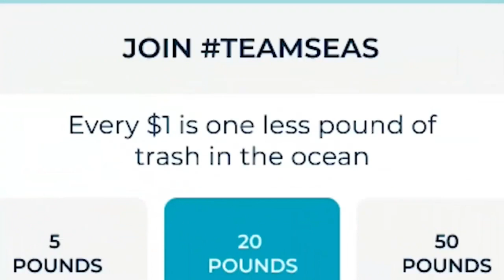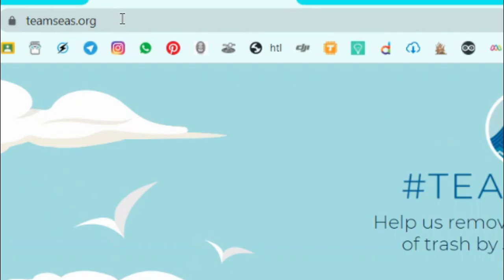cleaning up humanity's mess teamseas (ft. @MrBeast and @MarkRober )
suport this grat cause
WHAT IS TEAMSEAS?
TeamSeas is a global campaign to raise $30M to remove 30M pounds of plastic and trash from our ocean, rivers and beaches. It’s also the second wave of the largest creator-led fundraising campaign to ever hit the internet: TeamTrees. We launched TeamTrees in 2019 with a goal of raising $20M to plant 20M trees and we smashed it—raising over $23M and generating more than 1B video views. Even two years later, TeamTrees.org is still receiving donations and planting 2,600 trees every day. We’re back again to rally the internet’s passion and imagination in support of the ocean.
WHAT HAPPENS TO THE MONEY?
Every single dollar TeamSeas raises toward the $30M will go to independently verified pounds of trash that have been removed from beaches, rivers, or the ocean. When you donate, the funds go directly to the two not-for-profit organizations, Ocean Conservancy and The Ocean Cleanup. They split the funds 50/50 and the money will be released when the trash is removed and verified: $1, one pound. Each non-profit is responsible for delivering on their half of the goal.

WHAT HAPPENS TO THE TRASH?
Great question! Wherever and whenever possible, items like cans, glass, and plastic beverage bottles will be separated and recycled. In cases where contamination of the trash and/or lack of local recycling makes it impossible to reprocess, trash will go to a proper disposal site in accordance with local regulations and capacity. That’s why we need to reduce the amount of plastic we use and waste we generate, period.

WHO IS BEHIND TEAMSEAS?
Just like the original campaign that inspired it, TeamSeas is being led by Mark (Rober), Jimmy (MrBeast) and Campaign Director, Matt Fitzgerald (@fitz350). We’ve reunited many of the world’s most popular content creators to help launch the campaign, add their creativity and invite their audience to power TeamSeas toward its ambitious 30M goal. At the end of the day, we hope to create a platform that you—anyone reading this—can genuinely claim as your own. Think of it as a giant, global potluck for good. What would you like to bring to the party?

WHICH NONPROFIT ORGANIZATIONS ARE YOU PARTNERING WITH?
For TeamSeas, we’ve partnered up with Ocean Conservancy and The Ocean Cleanup. All donations to TeamSeas will be split between the two organizations, 50/50.

Ocean Conservancy is TeamSeas’s implementation partner for beaches and oceans. Ocean Conservancy champions science-based solutions to tackle the largest ocean conservation challenges we face to strengthen the health of the ocean today and for the future. They mobilize citizen advocates to facilitate change, and are committed to supporting efforts that benefit the people who depend on the ocean for food, jobs and recreation. Ocean Conservancy facilitates the International Coastal Cleanup (ICC), one of the world’s largest volunteer cleanup efforts for the ocean. Ocean Conservancy is a US-based 501(c)(3) nonprofit (EIN 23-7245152) and is rated 4 stars (94/100) by Charity Navigator.

The Ocean Cleanup is TeamSeas’s implementation partner for rivers. The Ocean Cleanup develops and scales technologies to clean up what is already polluting our oceans and to intercept plastic on its way to the ocean via rivers. Their goal is to achieve a 90% reduction of floating ocean plastic by 2040. Founded in 2013, The Ocean Cleanup has a proven commitment to the ambitious goal of ridding the world’s oceans of plastic. With their river systems, the Interceptors, they are now helping to close the tap on a global scale, capturing plastic before it enters the oceans via rivers.
WHAT ABOUT CLIMATE CHANGE?
Plastic production and climate change are inextricably linked, and both are huge problems for the ocean. Every year, 11 million metric tons of plastics enter our ocean. Nearly all of these plastics are made from fossil fuels including crude oil, natural gas liquids and coal. Ocean Conservancy has estimated that the crude oil needed to make that much plastic is over 800 times more than the amount spilled during the Exxon Valdez disaster! And the greenhouse gas emissions from the plastics sector are about 2 gigatons, equivalent to the emissions of 370 million passenger cars. You can learn more about the plastics-climate connection here. There’s much more we need to do to tackle the climate crisis, and we hope you bring this same TeamSeas energy to other efforts to protect the ocean and the planet.